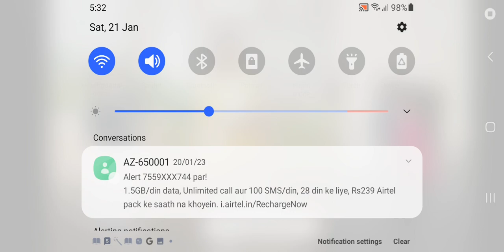how is winner 🏆 🥇